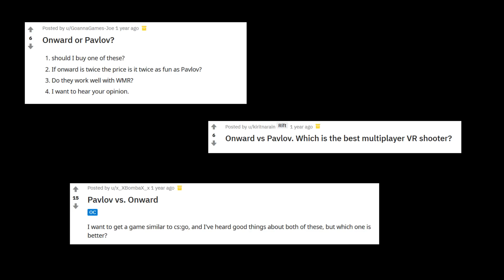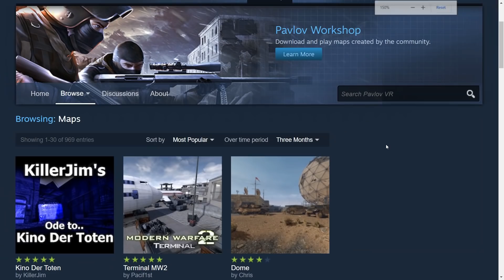Pavlov VS Onward - A VR FPS Comparison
In this video I compare the 2 most popular Multiplayer First Person VR Shooters to try and help you decide which one is right for you.